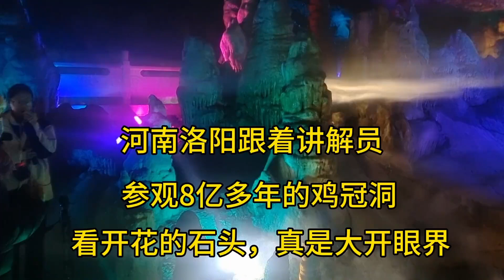河南洛陽跟著講解員，參觀8億多年的雞冠洞，真是大開眼界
龍門石窟,洛陽